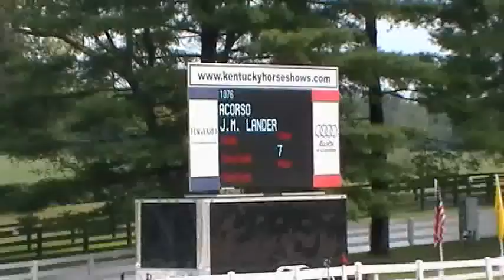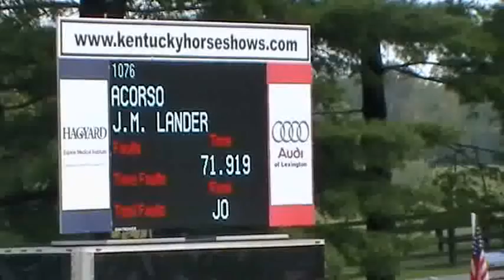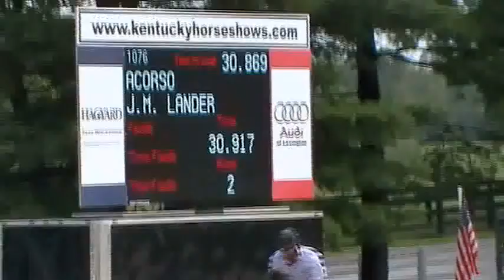Video of ACORSO ridden by SHANNON WHEELER from ShowNet!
ACORSO ridden by SHANNON WHEELER at KHJA Horse Show.  This round is from class 426, OPEN JUMPER 1.30m II 2b and finished 4 of 28.